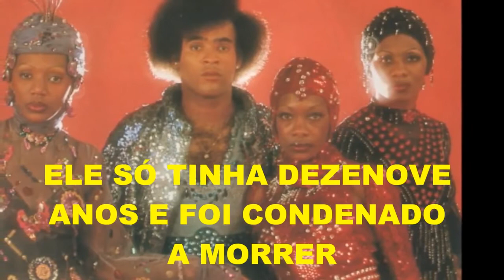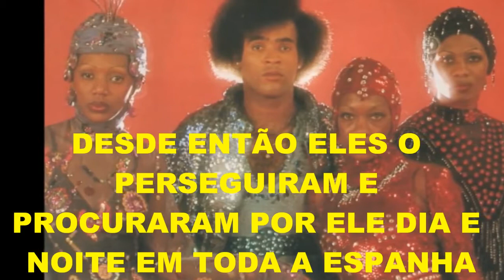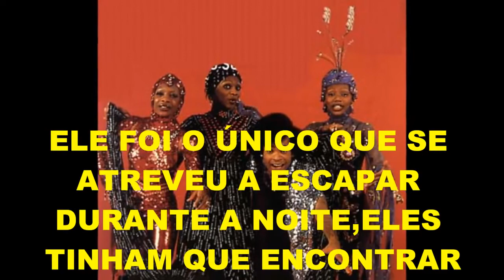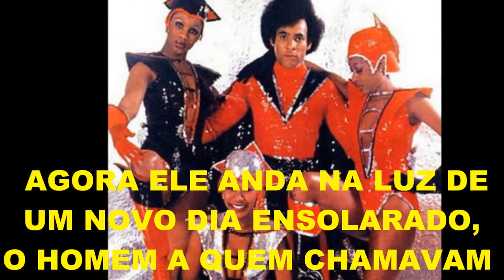BONEY M " EL LUTE " (tradução)